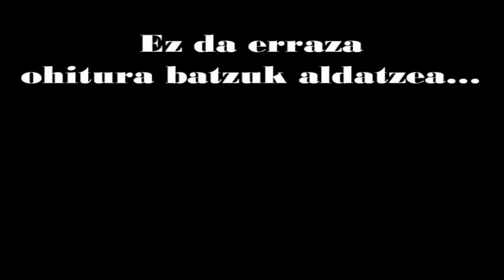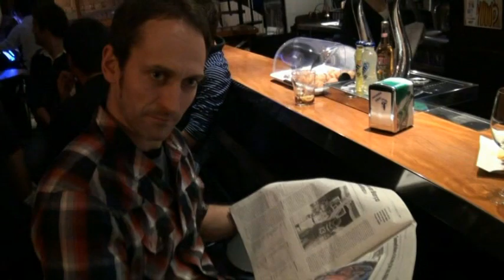tabernariei euskaraz bertso eskola 2